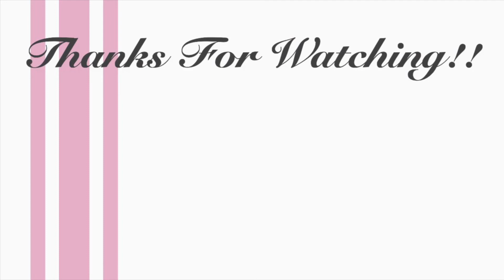My Top 4 Tips for Losing Weight!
HERE ARE MY TOP 4 TIPS TO LOSE WEIGHT!

Betamax podcast where we discuss motherhood and the movie Tully, it’s episode 4

Hey there, I’m Dez, welcome! I’m a stay at home mom of two toddlers. I post 2-3 times weekly. If you’re looking for workout videos, cleaning and organizing, and everything in between I got you covered.